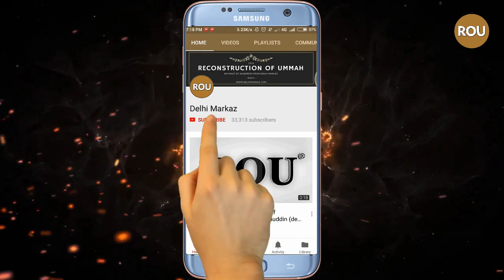Ummat Ko Masturat Ke Kaam Ki Zarurat - Hazrat Ji Maulana Sa'ad D.B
If you want to get notifications for every single bayan or news of Markaz Nizamuddin, then make sure to subscribe to the Delhi Markaz YouTube channel and follow us on other platforms.

Note: Delhi Markaz YouTube channel is not the official channel or website of Markaz Nizamuddin.

Copyright: Delhi Markaz does not allow any channel, website, or company to reupload, modify, reproduce, distribute, or publish any content from this channel.